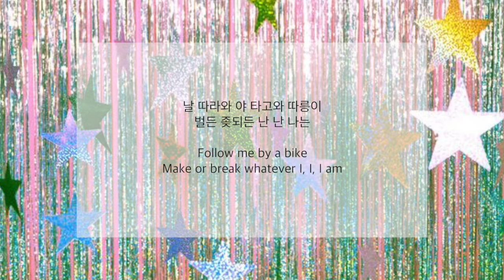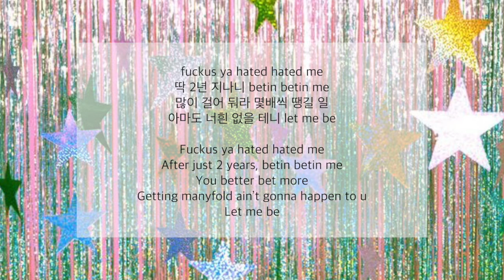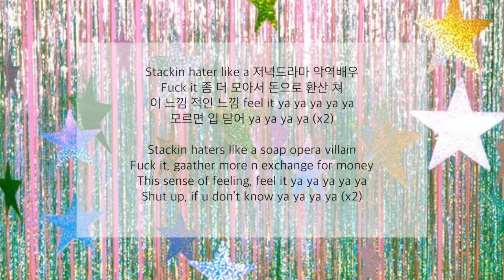빈첸 VINXEN - Stackin Hater (feat. forest) /(가사/eng sub) (feat. forest) /(가사/eng sub)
[Hook: VINXEN]
Stackin hater like a 저녁드라마 악역배우
Fuck it 좀 더 모아서 돈으로 환산 쳐
이 느낌 적인 느낌 feel it ya ya ya ya ya
모르면 입 닫어 ya ya ya ya

Stackin haters like a soap opera villain
Fuck it. Gather more n exchange for money
This sense of feeling, feel it ya ya ya ya ya
Shut up if u don’t know ya ya ya ya

[VINXEN]

2년간 바닥 굴러왔던 내가 바로 카피캣으로
낙인 찍혀버리고 what aya aya aya aya

After rolling 2 years in this scene,
branded as a copy cat right away what aya aya aya aya

믹스테잎 들어본 적도 없지
난 즐기듯 일부로 더 꼬아 발음

You’ve never heard a mixtape
I mumble more pleasurably like intentionally

날 따라와 야 타고와 따릉이
벌든 좆되든 난 난 나는

Follow me by a bike
Make or break whatever I, I, I am

애초에 없던 plan b
될놈될이잖아 인마 이륙전에 비행기

No plan b from start
Winners win, u know, plane before take-off

날 까내려 줘 새꺄 더
stackin money with hater
벌자고 돈이나 배 아파 뒤져라 Fuck

Flak me more, asshole
Let’s make more money,
then u gonna die with jealousy, fuck

[forest]
Stackin haters again
판 뒤집어보니 새끼들 전부 다 내 판돈
눈치 빠른 힙찔이들 코 묻은 돈
깡그리 모아 내 모금함에 다 넣어 yuh

Stackin haters again
Turn the table, these ass are all ma stake
Scraping all the slippy rappers’ pocket money
into my money box yuh

fuckus ya hated hated me
딱 2년 지나니 betin betin me
많이 걸어 둬라 몇배씩 땡길 일
아마도 너흰 없을 테니 let me be

After just 2 years, betin betin me
You better bet more
Getting manyfold ain’t gonna happen to u

um 절대적인 래퍼
난 질려버렸네 랩도 이젠 연기까지 했어
돈도 인맥도 없는 찬하가 어디까지 겠어
라고 말했던 씹새끼들
내 역사 정주행해 나 여기까지 했어 bang

um, an absolute rapper
I’m tired of rappin n now I’ve been even acting
How far Chan-ha without money or connections could go?
Those who said that, now watch my history
I’ve done this far, u fuckers